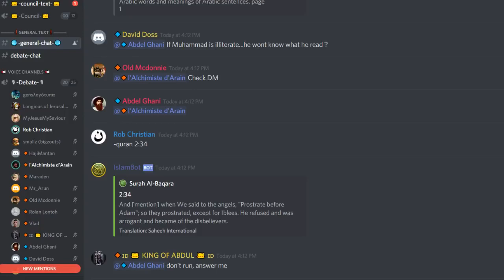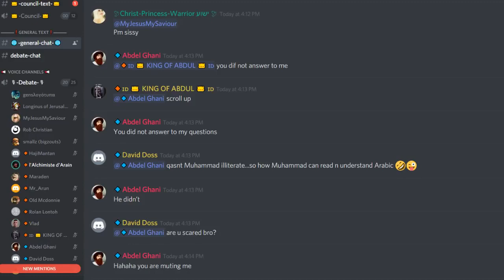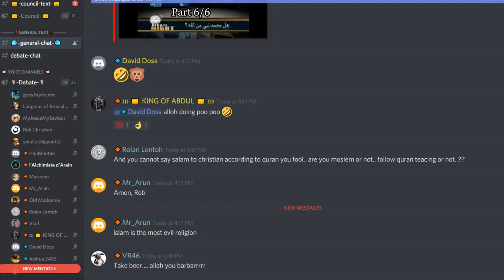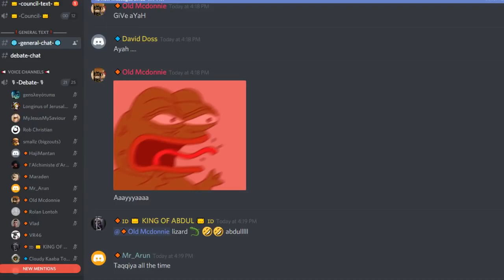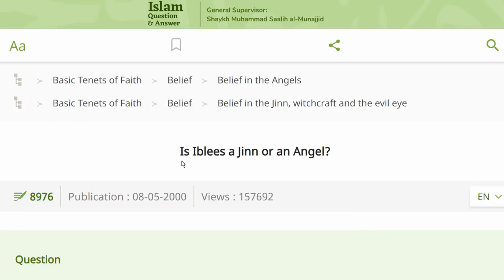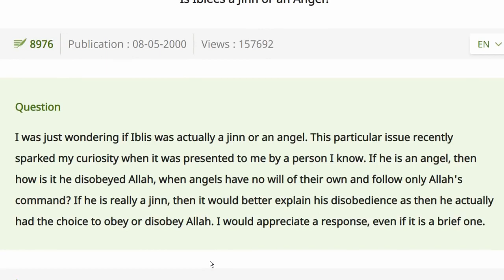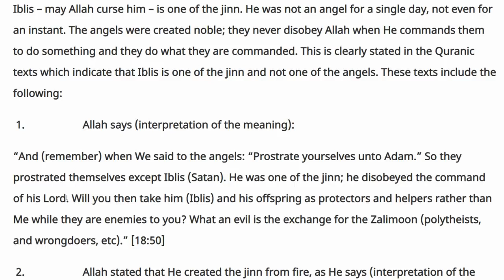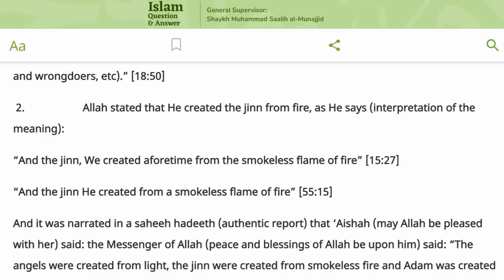DEBATE: Rob Christian vs l'Alchimiste d'Arain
When abdul lie to your face dont let him get away with it.